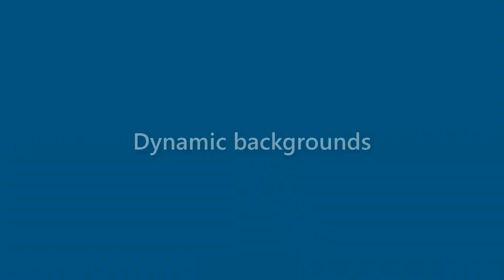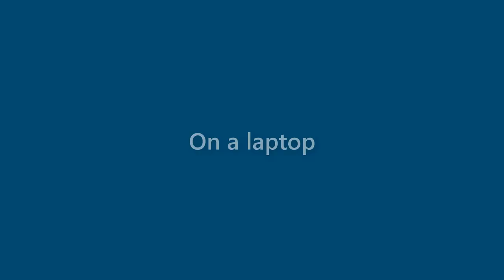Darryl Farrell - appearance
Name Look - Darryl Farrell - appearance. In this video we present "Darryl Farrell" name look and feel in various scenarios.
This video will cover:
How does "Darryl Farrell" look as a personal letterhead?
How does "Darryl Farrell" look on a business card?
How does "Darryl Farrell" look on a computer/laptop screen?
How does "Darryl Farrell" look with different background colors?
How does "Darryl Farrell" look with various fonts?